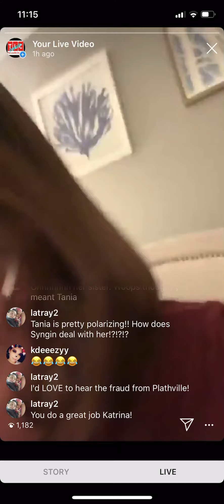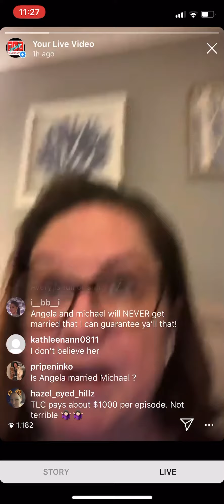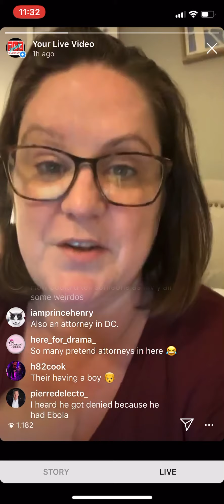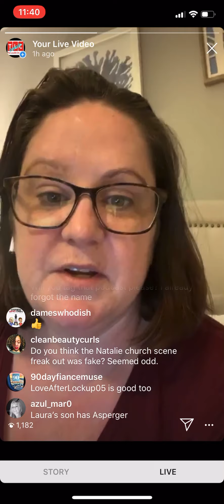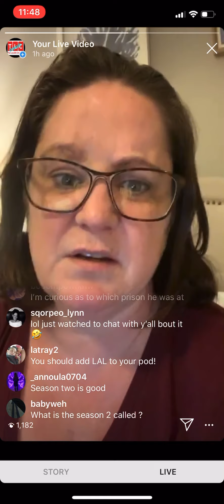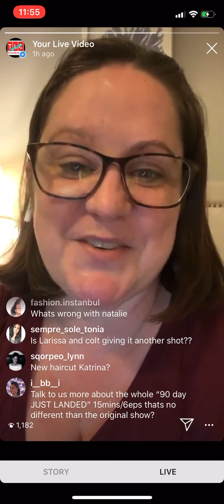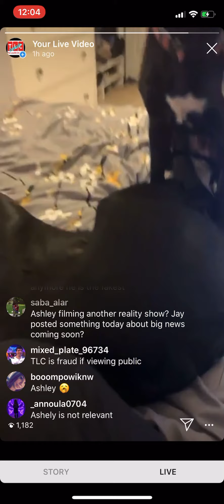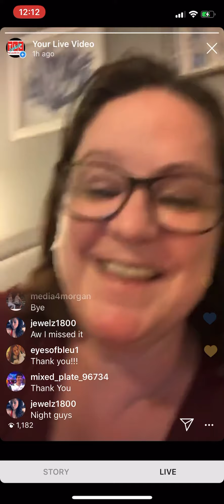Frauded Night Live 1.3.20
A little all over the place chat of 90 Day, Love after Lockup, and a teaser for some big tea we’ve got cooking.